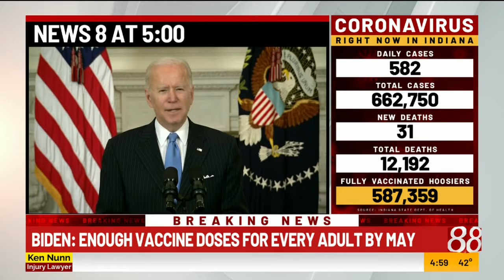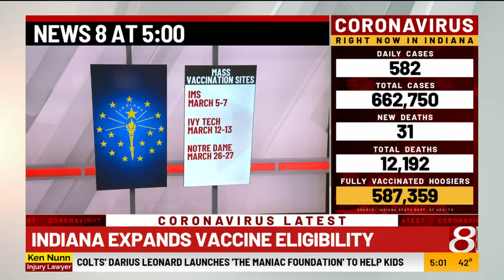Coronavirus Latest from News 8 at 5; Indianapolis Motor Speedway to be mass vaccination site